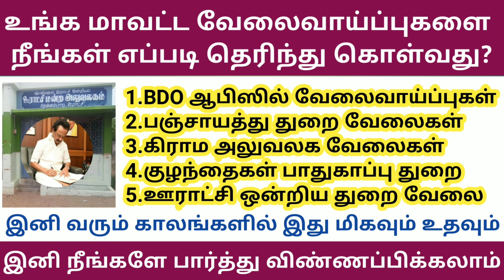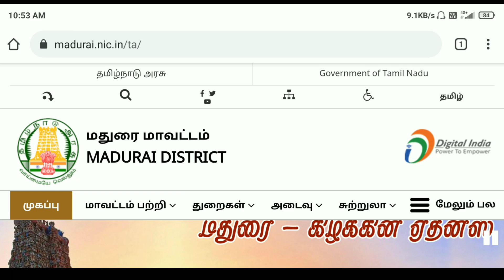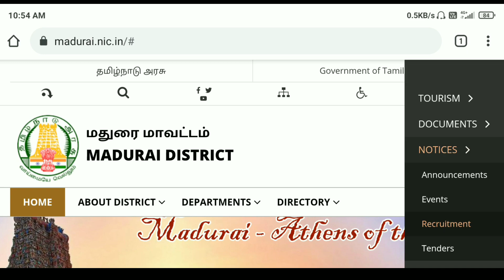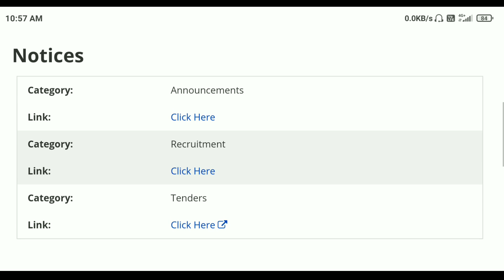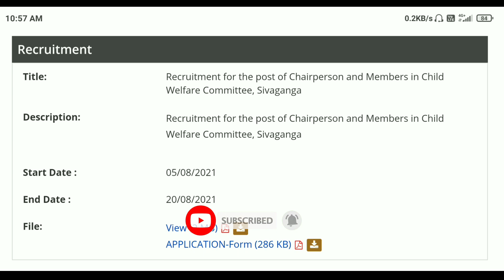உங்க மாவட்ட வேலைவாய்ப்புகளை எப்படி தெரிந்து கொள்வது?